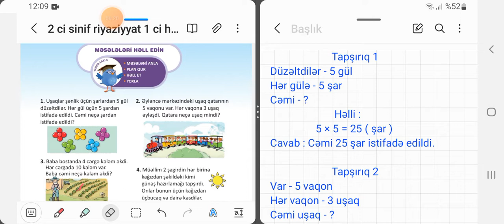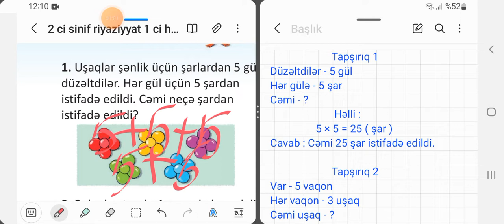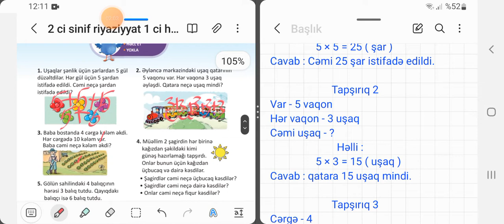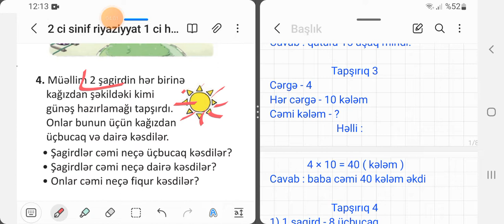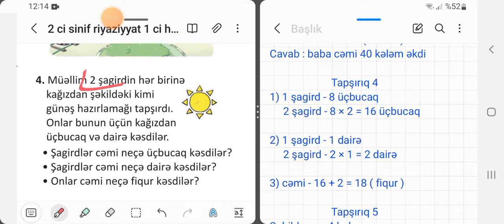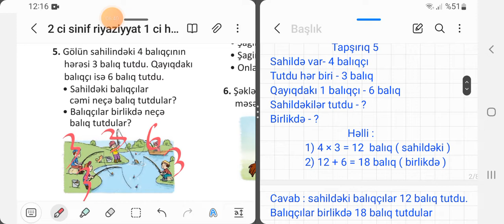2 ci sinif riyaziyyat 1 ci hissə səh 48. Məsələləri həll edin